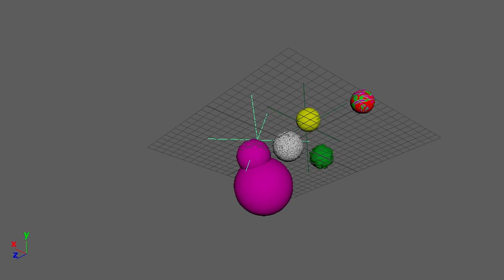Animation experiment 5(Camera animation)